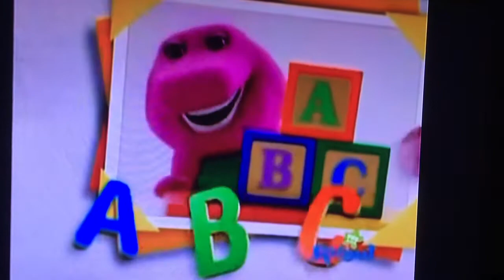Barney & Friends Season 9 Episode 11 Coming On Strong Part 1